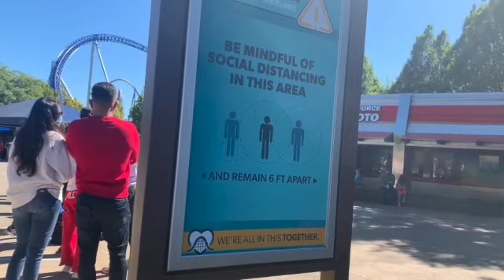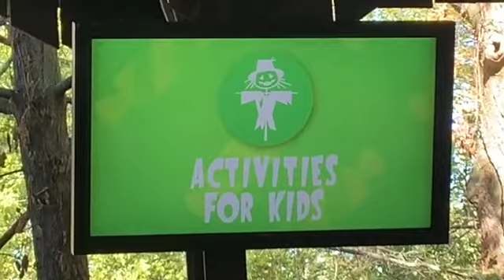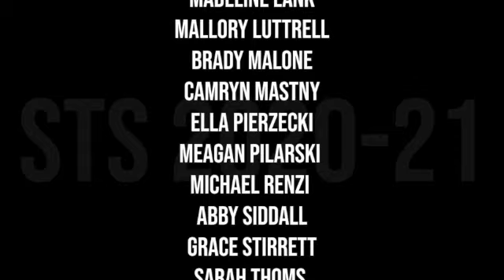STS Announcements 9/28/20